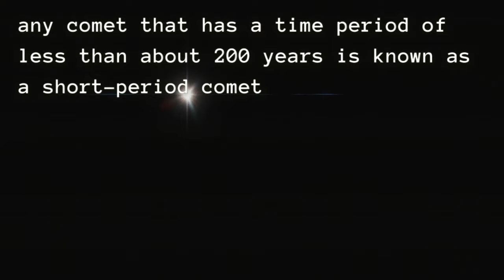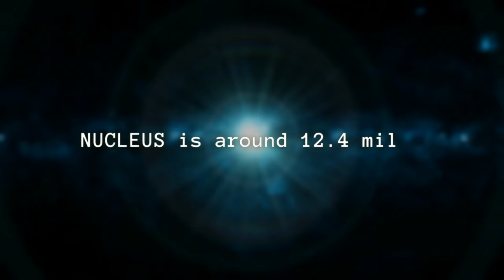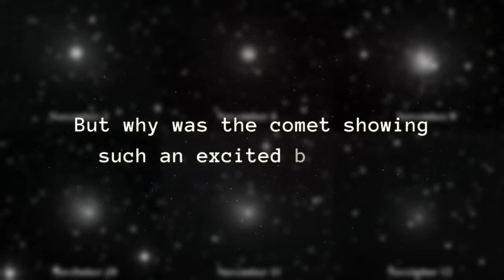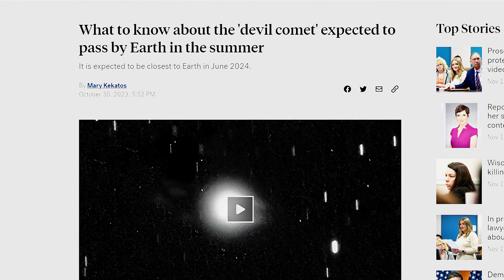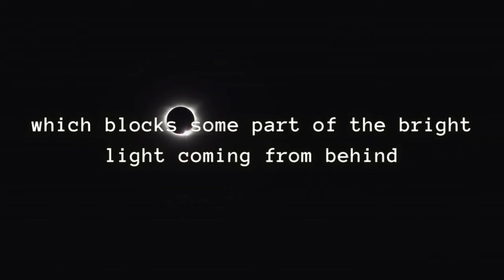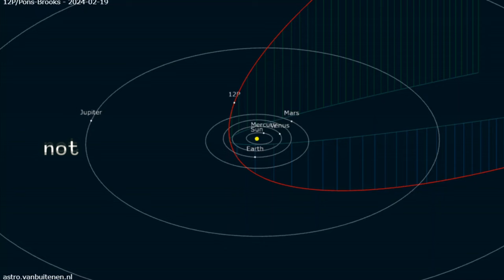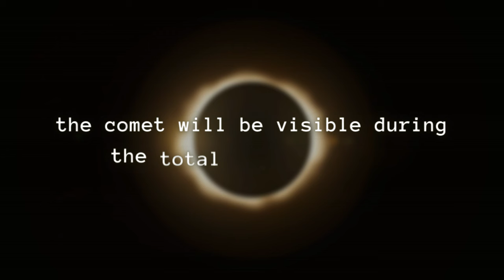The DEVIL Comet is Speeding Towards Near Earth! Asteroid ALERT!!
🚀 The mind-bending tale of the 'Devil Comet,' an asteroid that's not only twice the size of Mount Everest but hurtling towards Earth at a staggering 40,000 mph! 🌌

🌠 Join our interstellar adventure as we navigate through the mysterious world of celestial phenomena, decoding the enigmatic horns of the Devil Comet that sent shockwaves through the scientific community. 🌪️ Immerse yourself in the awe-inspiring journey of this short-period comet, orbiting the Sun every 71 years, and discover the uncanny parallels it shares with the famed Haley's Comet.

🔍 Dive into the historical archives with us, tracing the Devil Comet's visits to Earth since 1812, thanks to comet hunter Jean-Louis Pons. Witness the comet's cosmic theatrics, with unexpected magnitudinal leaps and astonishing outbursts that have kept astronomers on the edge of their seats. 🌠

👿 Uncover the intriguing origins of the ominous moniker, the 'Devil Comet,' as we demystify the spectacular outburst that transformed its coma into devilish horns, capturing the imagination of stargazers and media alike. 🌑 Could these cosmic fireworks be the result of uneven ejections or a mysterious dark region in the comet's center? Astronomers are still decoding these celestial enigmas!

🌍 But fear not, for we dispel the fears of an Earth-altering catastrophe! We delve into the three-dimensional dance of space, explaining why the Devil Comet, despite its close approach, poses no threat to our beloved planet. 🌐 Instead, anticipate a celestial treat during the total solar eclipse of April 8, 2024, as the Devil Comet graces our skies, potentially visible to the naked eye during its closest approach in June 2024. 🚀✨

- The SpaceTech Gazette -

Chapters:
00:00 Intro
01:00 Commet 12p/pons brooks
02:43 Why Devil?
05:57 Hitting Earth?
06:55 Can You See The Comet In The Sky?
08:00 Conclusion

If you want to read more about Europa Clipper go buy and read one of these books on Amazon:
1. Asteroid Impact Risk: Impact Hazard from Asteroids and Comets (Impact Studies)
2. Mitigation of Hazardous Comets and Asteroids
3. Hazards Due to Comets and Asteroids (The University of Arizona Space Science Series)